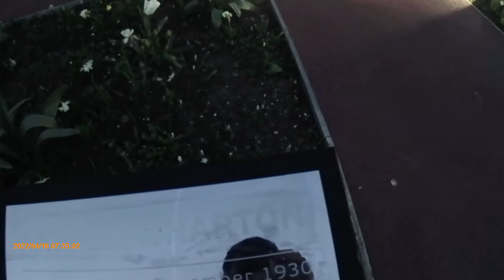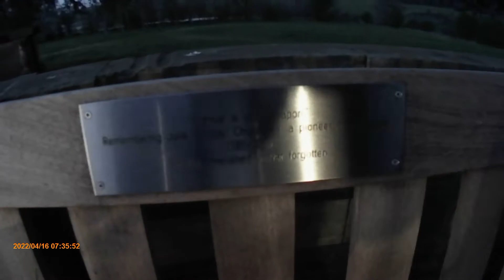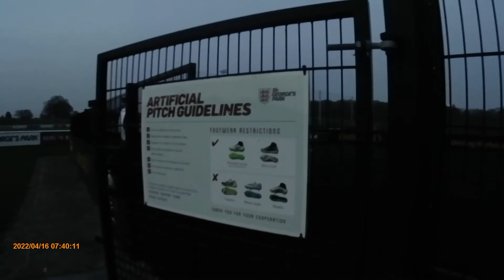16 April 2022